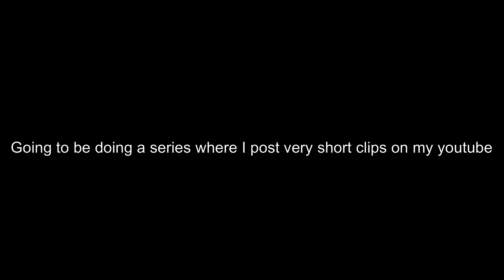My Mouse Broke (ft. Clix)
fortnite settings difference ortnite controller sensitivity pc, fortnite controller best edit sensitivity,
best controller sensitivity fortnite,